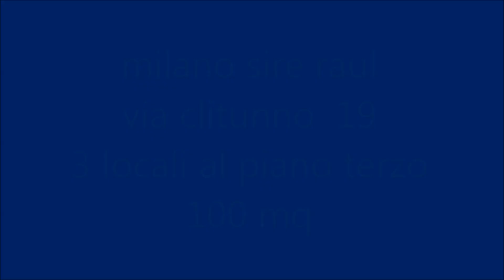3 locali Milano Sire Raul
scheda tecnica:
DEVI VENDERE ANCHE TU?
CHIAMACI SUBITO